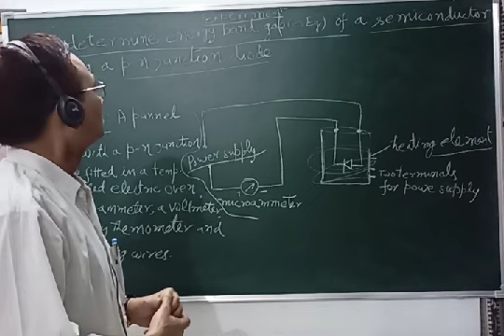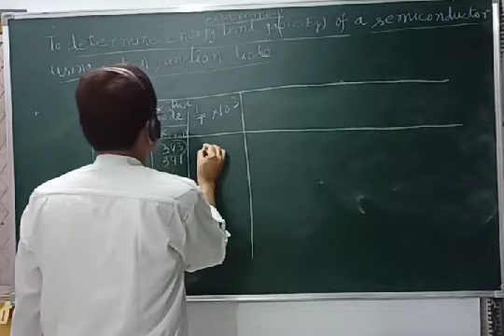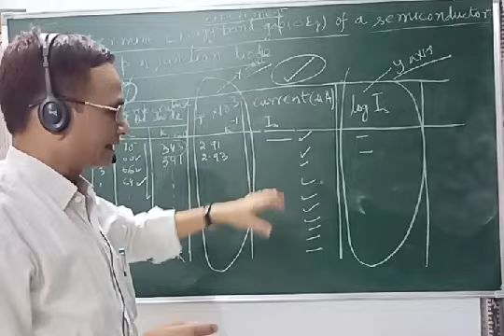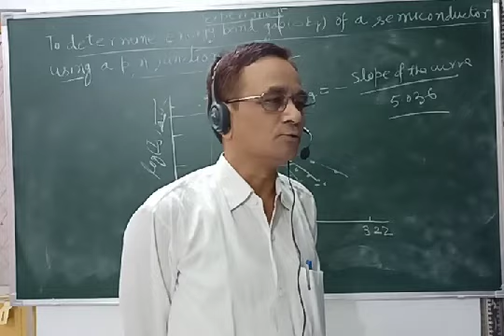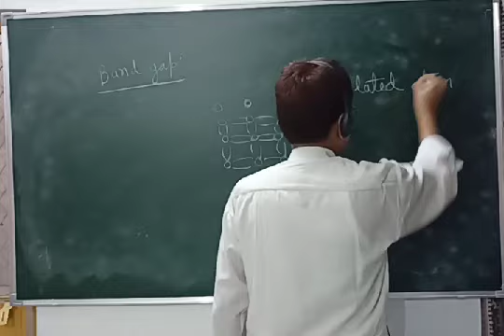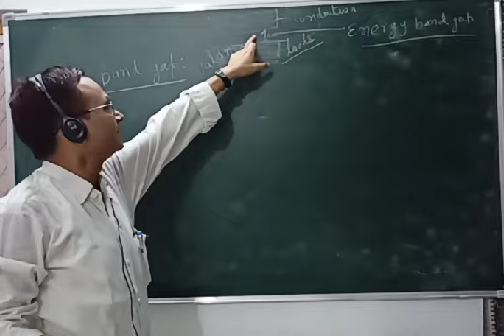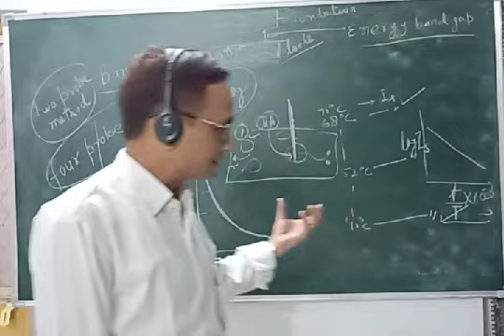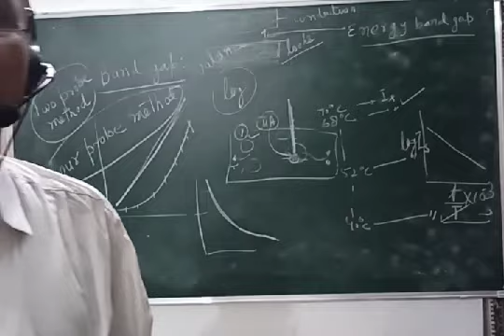B.Sc. III Physics Lab Class-3 "A Discussion on Energy Band Gap Experiment"